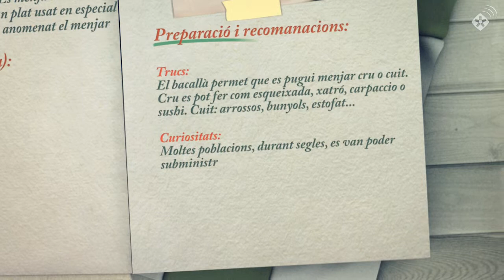Cuina: Bacallà del Racó de la Sidra